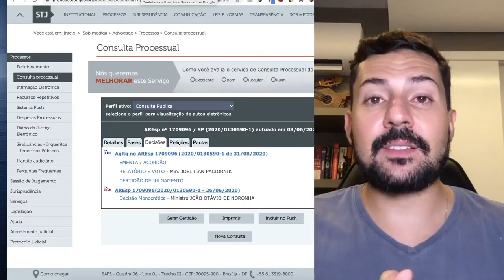Isso é o que realmente importa na audiência de custódia da Lei Maria da Penha: